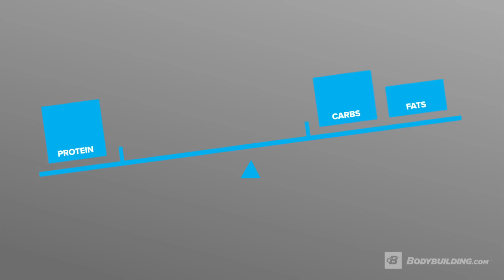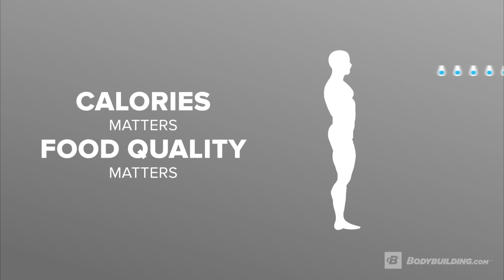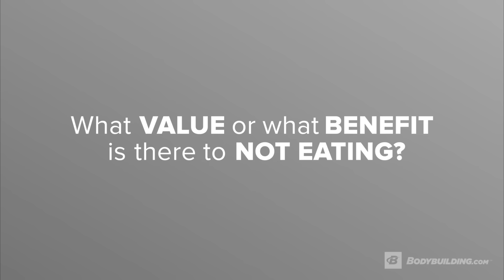11 Popular Fitness Myths Debunked! | Jose Antonio, PhD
Are high-protein diets and creatine bad for you? What really causes muscle soreness? Is there such a thing as the "anabolic window?" Get the low down on some of the common misconceptions about getting fit.

With all the health, fitness, and nutrition information you could ever possibly need just a Google search away, it's amazing that there are still so many myths about what goes on in your body and your mind in pursuit of better health. Too often, though, more information leads to more confusion, not less.

Jose Antonio, PhD, CEO of the International Society Sports Nutrition and a researcher at Nova Southeastern University in Fort Lauderdale, Florida, puts the following common misconceptions to rest. RIP, bro science.

| 11 Popular Fitness Myths Debunked |
1. High-Protein Diets Are Bad For Your Kidneys: The recommended daily allowance (RDA) for protein is 0.8 grams of protein per kilogram of body weight. In contrast, here at Nova Southeastern, we have data showing that if you're a trained male bodybuilder and consume 3.3 grams of protein per kilogram of body weight per day (four times the RDA), you'll experience no harmful effects to your kidneys, liver, or blood lipids.

2. High-Protein Diets Leach Calcium From Your Bones: This myth about high-protein diets says that consuming too much of it can make your bones brittle and weak. We have done studies up to six months in length that looked at the effect on the bones of women who consumed 2.5-3.0 grams of protein per kilogram of body weight (about three times the RDA). We found no decrease in bone health. In fact, the data suggested that if women eat a high-protein diet, they may increase their lumbar bone-mineral density.

3. Muscle Soreness Is Caused By A Buildup Of Lactic Acid: You might have heard a massage therapist saying, "Today, I'm going to massage the lactic acid out of your muscles so you won't be sore." Sorry to burst their bubble, but lactic acid, aka lactate, has nothing to do with delayed-onset muscle soreness. DOMS is primarily caused by doing eccentric loading or negatives, or by doing exercises that tax your muscles in new ways. In either case, the soreness comes from micro tears in your muscle fibers.

Lactate isn't a metabolic poison and it doesn't cause soreness. In fact, it's a fuel source used by your heart, brain, muscles, and kidneys.

4. You Lose More Fat By Decreasing Fats…Or Carbohydrates
5. Taking Creatine Causes Cramps And Dehydration
6. Women Who Strength-Train Get Big And Bulky
7. Artificial Sweeteners Are Bad For You
8. It Doesn't Matter How Much You Eat, As Long As You Eat "Good Food"
9. You Have A Few Hours After Your Workout To Get Your Protein
10. Caffeine Is A Diuretic Agent That Can Lead To Dehydration
11. The Best Way To Lose Body Fat Or Weight Is Through Exercise